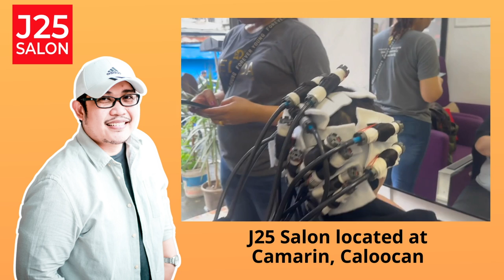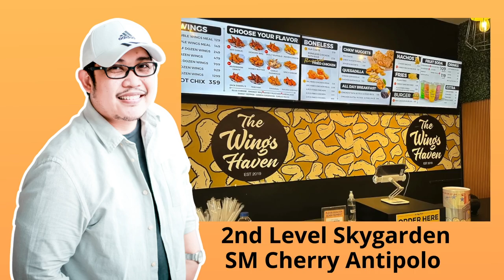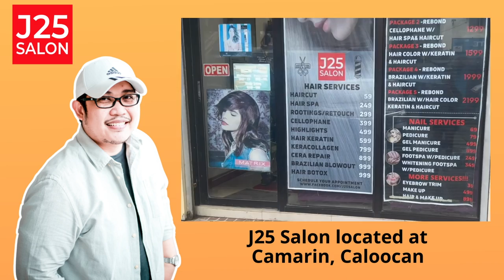DELTON | PAPA DUDUT STORIES HORROR